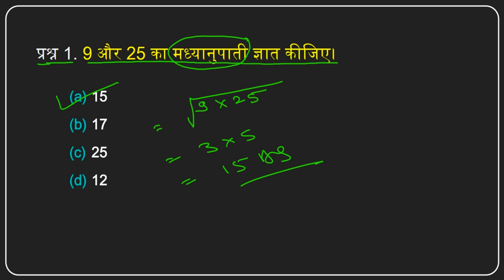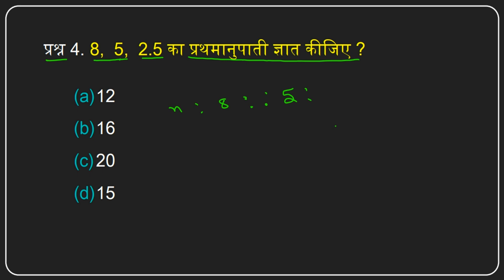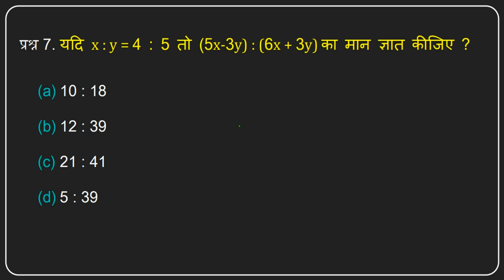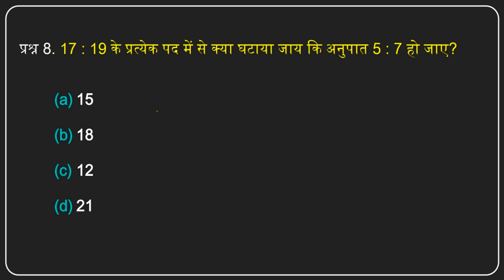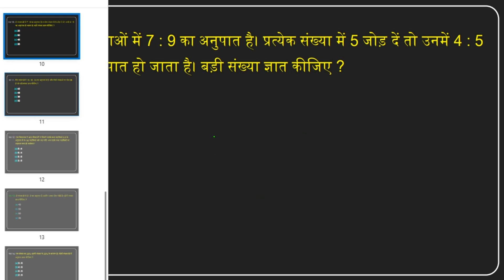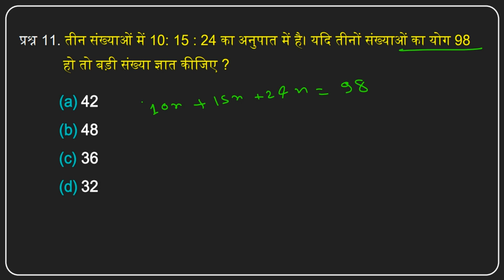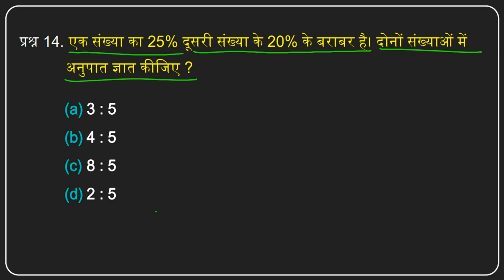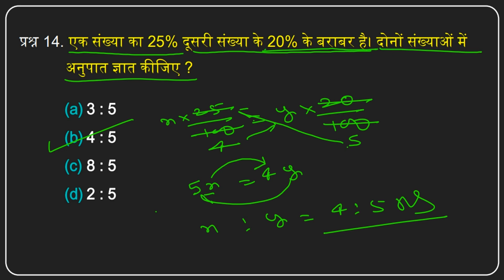RATIO & PROPORTION | UP POLICE CONSTABLE | SSC GD MATH CLASS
Teligram link -

rwa ssc gd practice set
rwa ssc gd math
math class ssc gd
ssc gd math class rwa

railway reasoning
reasoning railway
alp reasoning

bpsc teacher math,
bpsc teacher math class 9 to 10,
bpsc teacher math solution,
bpsc teacher math 9-10,
bpsc teacher math question,
bpsc teacher math average

rwa up police constable
math up police constable
math for up police constable

ANUPAT SAMANUPAT BEST STUDY POINT